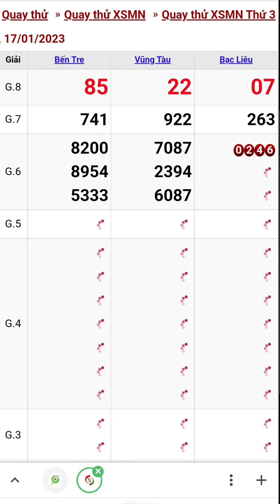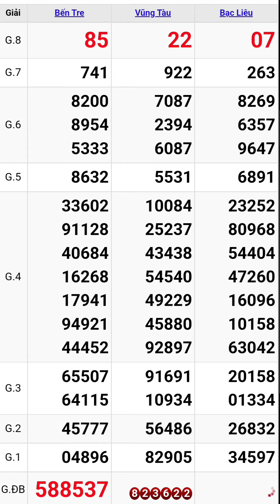Quay thử xổ số miền nam hôm nay thứ ba ngày 17/1/2023 #4 bến tre - vũng tàu - bạc liêu